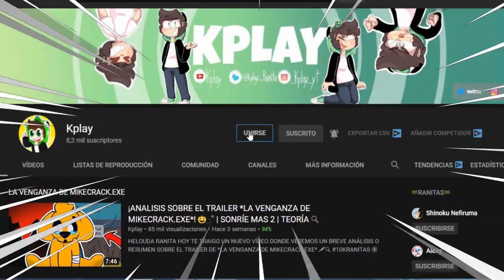SI VEO ÁRBOLES, EL VÍDEO TERMINA!!! - MINECRAFT ⏰🌲🚫 | KPLAY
QUE TANTO PUEDO DURAR SIN VER UN ÁRBOL EN MINECRAFT? ⏰

🐸Vamos a por las 10.000 ranitas🐸